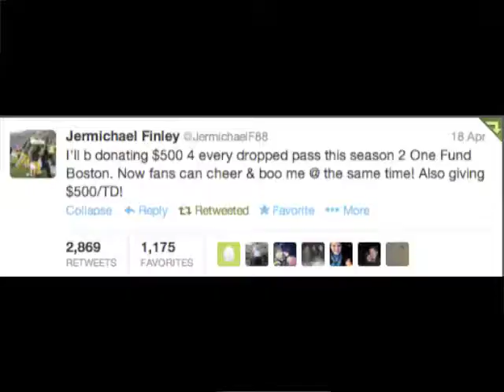Wisconsaholic - Packers Draft 2013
Hey Packers 2013 Draft class, welcome to the family!

Oh, and here's the link to the article that I mentioned...